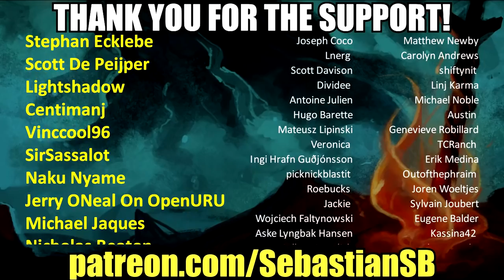Let's Play Satisfactory Multiplayer Part 26 - Sky Bridge